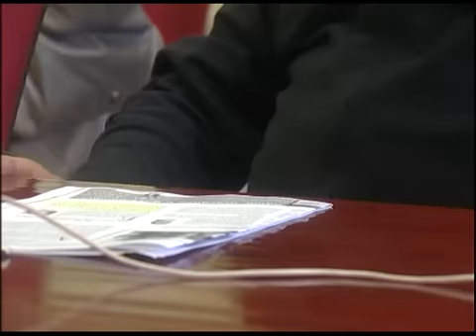INFORMATIVO 10 01 2014